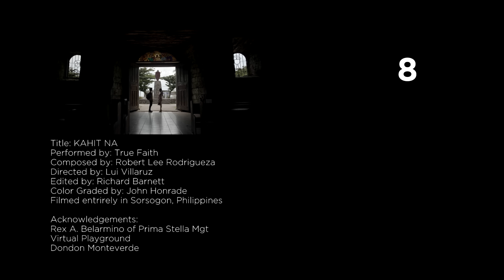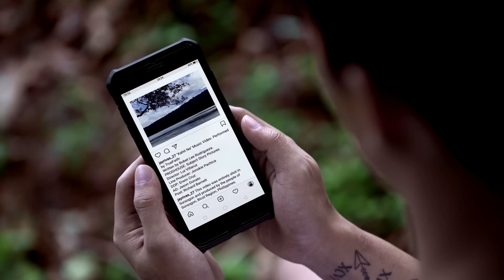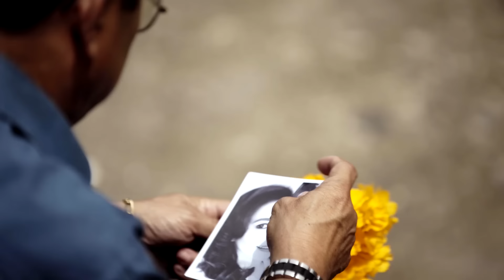Kahit Na - True Faith (Music Video)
Watch the official music video of Kahit Na by True Faith.

Directed by Lui Villaruz
Written by Governor Robert Lee Rodrigueza